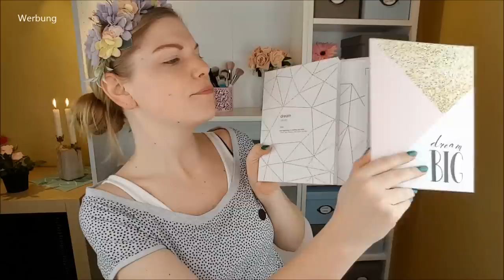Quick and Easy Look Make your Dreams come true + Verlosung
Heute zeige ich dir einen

Interessante Links: *

Im Video genannt:
benefit Double the lip

Meine Lieblingspinselsets:
bh cosmetics Rose Quartz Pinselset
Luvia Prime Vegan Pinselset bMh

3. Schreibe mir einen lieben Kommentar unter dieses Video mit DREAM und / oder der Info, dass du an der Verlosung teilnehmen möchtest ♡
4. Die Verlosung ist ab 18 Jahren oder mit Einverständniserklärung der Eltern ♡
5. Die Verlosung endet am 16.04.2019 um 23:59 Uhr ♡
6. Der Gewinner wird per Antwort auf ihren/seinen Kommentar benachrichtigt und muss sich innerhalb einer Woche nach Verlosungsende bei mir per Mail oder Instagram melden ♡
7. Der Rechtsweg ist ausgeschlossen ♡
8. Jeder kann 1x teilnehmen ♡
9. Der Versand erfolgt deutschlandweit, da es ansonsten leider zu teuer für mich ist ♡

Liebe Grüße
Claudi